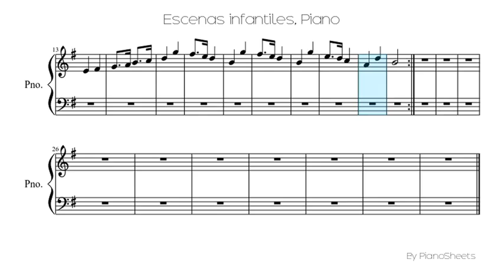Escenas infantiles [Piano Solo]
Piano Solo Sheet: Escenas infantiles